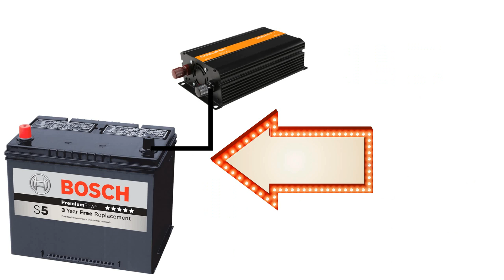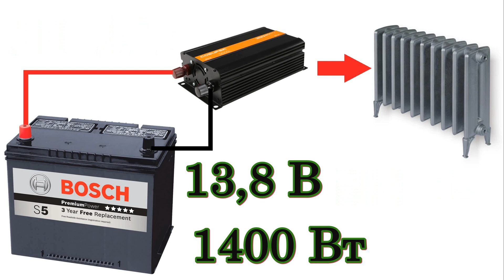Как выбрать инвертор и аккумулятор для газовых котлов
Как выбрать инвертор и аккумулятор для газовых котлов, в первую очередь необходимо подобрать инвертор по мощности, чем больше приборов будут подключаться, тем соответственно долен быть мощным преобразователь, потом учитывать на сколько часов, что бы работали приборов, здесь уже необходимо, учитывать емкость аккумуляторной батареи, желательно гелевые, чем больше ампераж, тем дольше во времени, так же необходимо учитывать сам инвертор должен быть чистым синусом и на выходе стабильное напряжения, естественно такой инвертор будет дороже, но за то, будите спать спокойно, не дорогие инверторы имеют внутри зарядные устройства, а так же переключатель или как говориться фазоискатель, а на дорогих только жрет аккумуляторы, дополнительно нужно приобрести зарядное устройства и переключатель, на моем видео есть самодельный переключатель, можете скопировать и делать он рассчитан до 10000 ватт, ссылку на видео будет внизу. Распространяйте видео соц сетях, статусах, пусть многие видят и берут пользу, я от канала ни чего не получаю, нет дохода, я огромное время теряю на видеоматериалы а в замен прощу от вас распространят, надеюсь вы прочитали до конца, спасибо заранее.Переключатель фаз автоматический однофазный